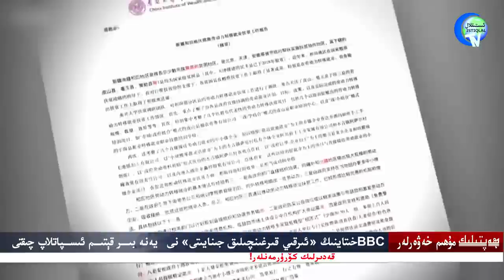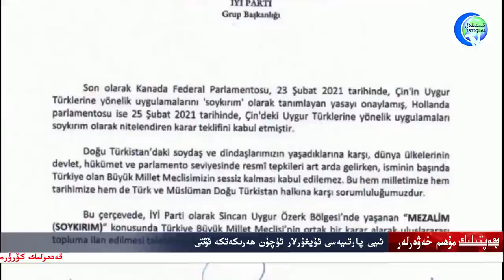ھەپتىلىك مۇھىم خەۋەرلەر 2021-03-07